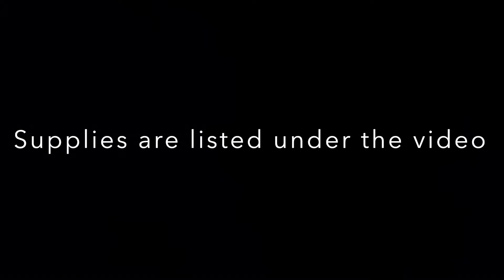DIY - Staircase Draping DIY- Staircase Floral Decor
***To determine the length of fabric needed for the staircases, we'll need to measure the total length of the staircases and calculate how much excess fabric will extend beyond the stairs on each side.

All Supplies

part 1

4 Rose bushes - (champagne hanging )

12 White peonies

12 Champagne peonies

12 champagne pink peonies

8-10 white roses (option 1)

part 2

Part 2  added floral to about 14ft  railing

Pool noodles : dollar tree

2 Wood

21 -24 Rose bushes (added 3 extras)

84 White peonies

49 Champagne peonies

50 Champagne pink peonies

Or
(Option silk C)
*each branch has 3 stems